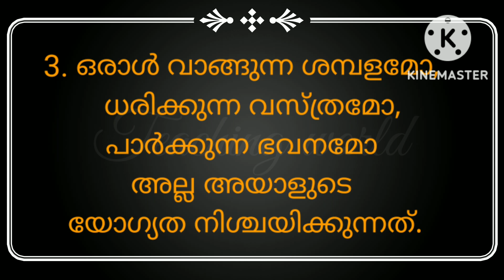ചാച്ചാജിയുടെ മഹത് വചനങ്ങൾ /10 Inspirational quotes by Jawaharlal Nehru in Malayalam Teaching World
10 inspirational quotes by Jawaharlal Nehru, children's Day , mahath vachanam Chachaji,.  ചാച്ചാജിയുടെ മഹത് വചനങ്ങൾ, മലയാളത്തിൽ, ശിശുദിനം